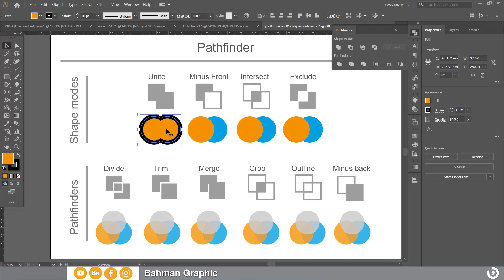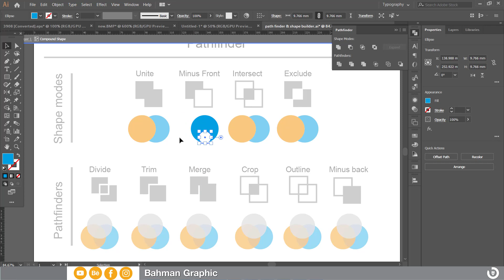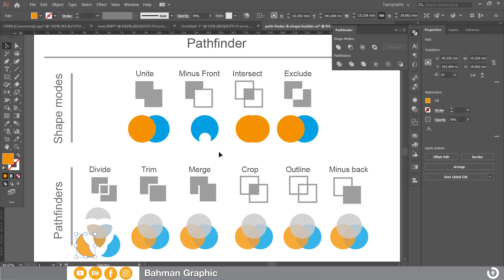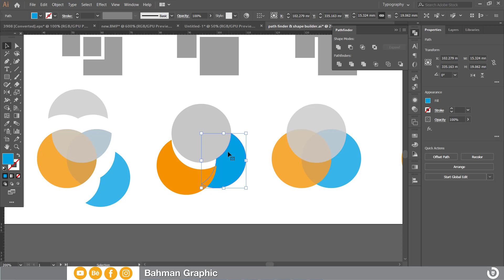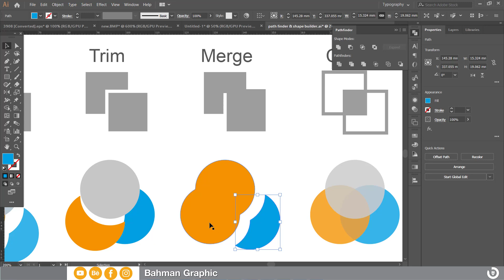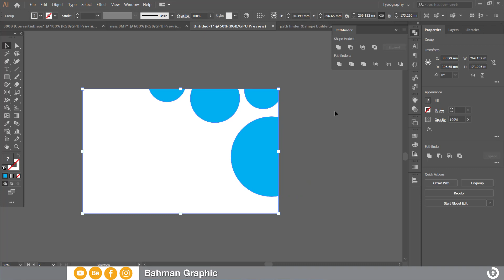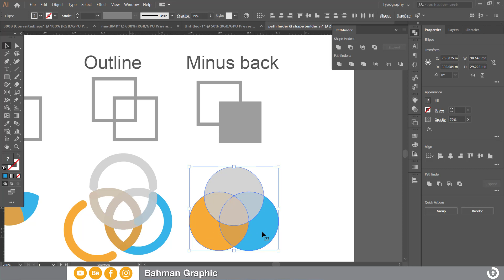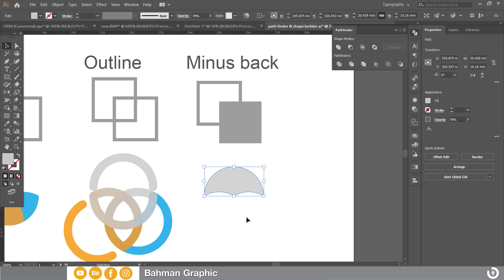کۆرسی ئەدۆبی ئیلسترەیتەر، وانەی بیست و پێنج Pathfinder #25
وانەی بیست و پێنج: ‌بەکارهێنانی پاث فایندەر بۆ تێکەلکردن و دروستکردنی شەیپ و شێوازە جیاوازەکان  لەناو  بەرنامەی ئەدۆبی ئیلسترەیتەر
behance/bahmangraphic